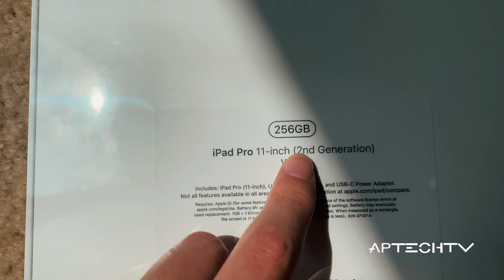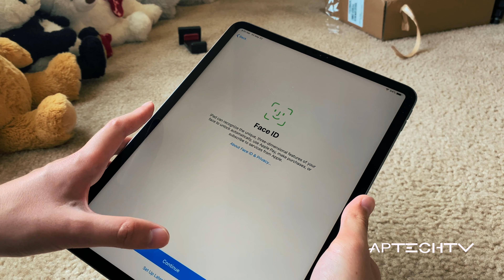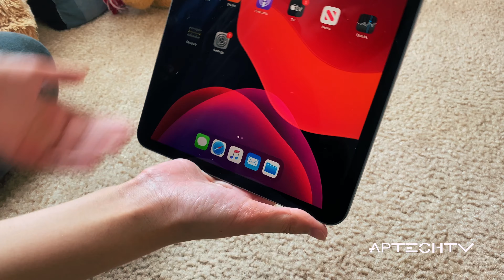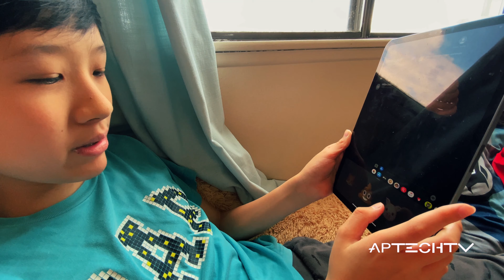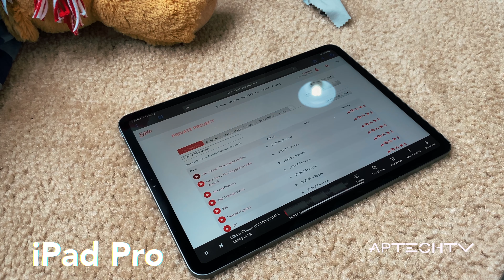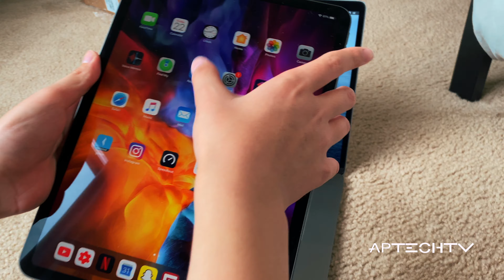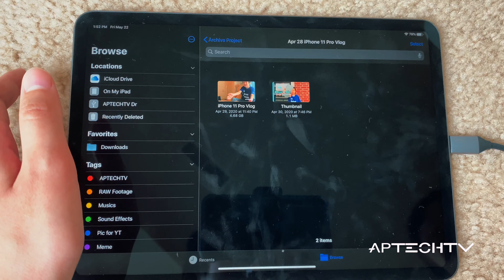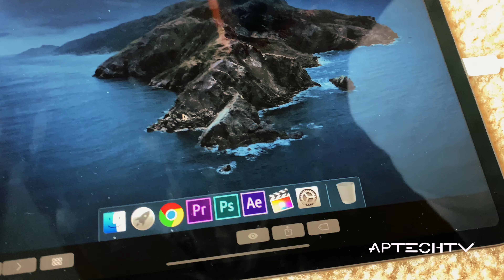Is The Brand New iPad Pro a COMPUTER now??? | iPad Pro 2020 Unboxing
iPad Pro 2020 Unboxing!
And in case you don't know, this iPad Pro is not for me
It's for William, just to clarify!
Filming: William&SSB
Editing: SSB
Color: SSB